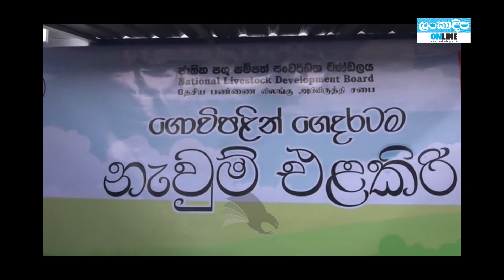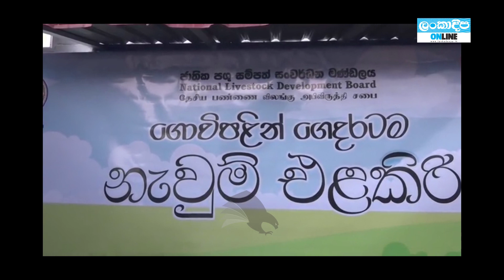ලංකාදීප දිනපතා පුවත් විමසුම | 11.09.2023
01. කොළඹ හා ඒ අවට නිවසටම නැවුම් එළකිරි
02. මඩකලපුව ගැඹුරු මුහුදේ භූ කම්පනයක්
03. තවදුරටත් විටින් විට තද වැසි
04. මෝටර් රථ ප්‍රවාහන දෙපාර්තමේන්තුවේ දුෂණ වංචා හේතුවෙන්
05. රුපියල් කෝටි තිහකට වැඩි බදු  ආදායමක් අහිමිවෙයි.
06. තැපැල් නිල වෙබ් අඩවියෙන් මුදල් වංචාවක්
07. කන්ටේනර් 965ක් වරායේ සිරවී ඇතැයි තොරතුරු